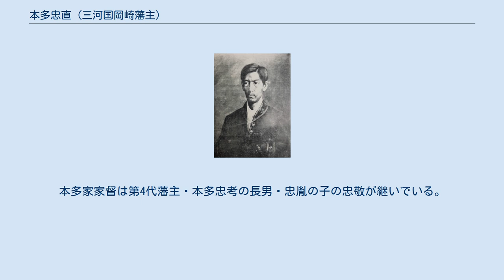本多忠直 (三河国岡崎藩主)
本多 忠直（ほんだ ただなお）は、三河岡崎藩の第6代（最後）の藩主。
忠勝系本多家宗家16代。
 天保15年（1844年）、信濃小諸藩の第9代藩主牧野康哉の五男として生まれる。
慶応3年（1867年）10月25日、岡崎藩の第5代藩主本多忠民の養子・忠肇が早世したため、代わって養嗣子となる。
幕末期には忠民と共に協力して藩政を行なった。
慶応4年（1868年）3月12日、忠民に代わって上京し、新政府に恭順の意思を示した。
4月には駿府城の警備を務めている。
 明治2年（1869年）1月、再び上洛する。
2月10日、忠民の隠居により家督を継ぎ、従五位下・中務大輔に叙位・任官する。
2月17日、和宮親子内親王邸の警備を命じられる。
6月には版籍奉還で岡崎藩知事に任じられた。
その後は貧民救済、允文館・允武館創設による文武の奨励に努めている。
明治4年（1871年）7月の廃藩置県で藩知事を免職された。
 明治5年（1872年）5月からはヨーロッパへ留学し、明治11年（1878年）11月に帰国する。
明治13年（1880年）4月29日、東京の森川邸で死去した。
享年37。
本多家家督は第4代藩主・本多忠考の長男・忠胤の子の忠敬が継いでいる。